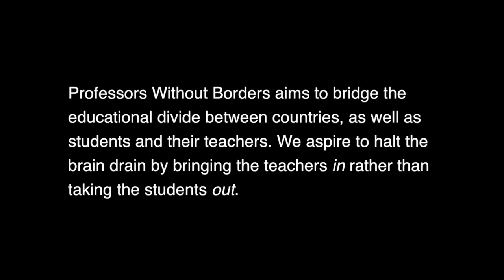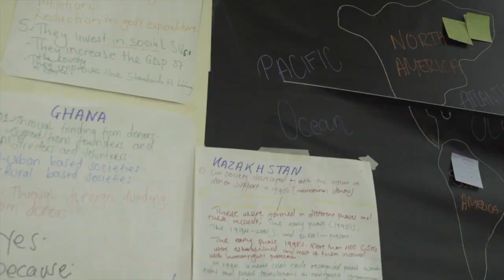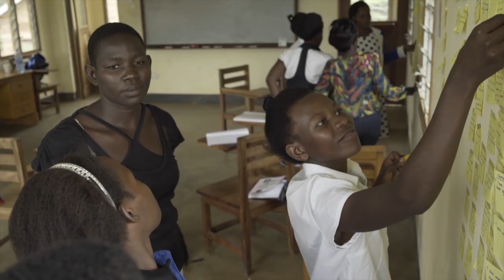Professors Without Borders Promo